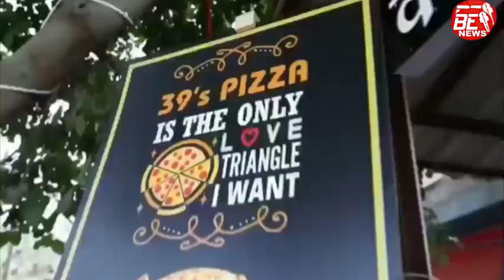MP Jugal Kishore listen grievances of general public at BJP Headquarter